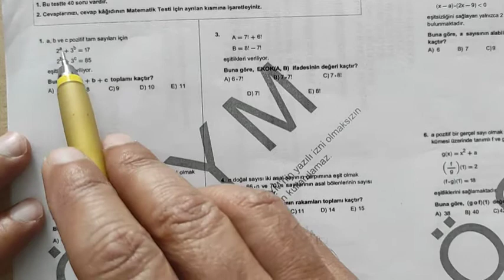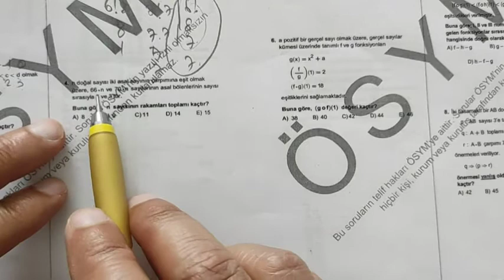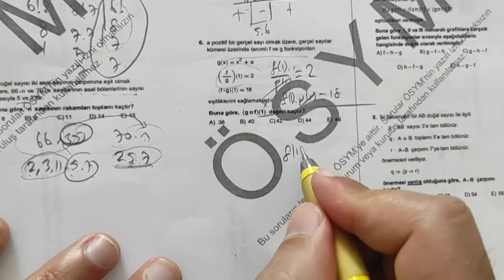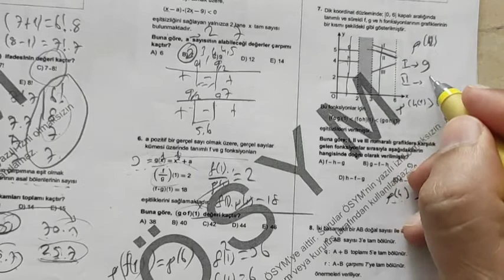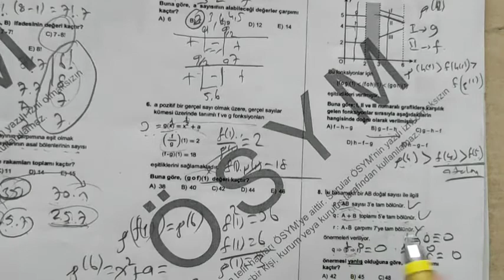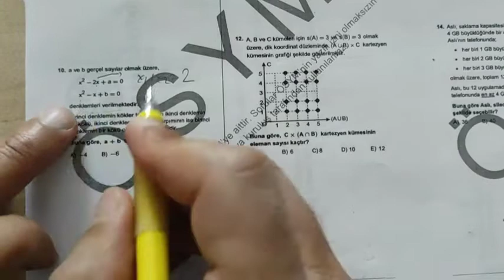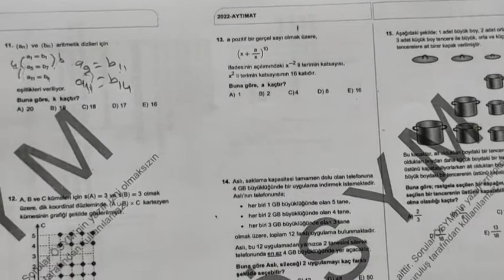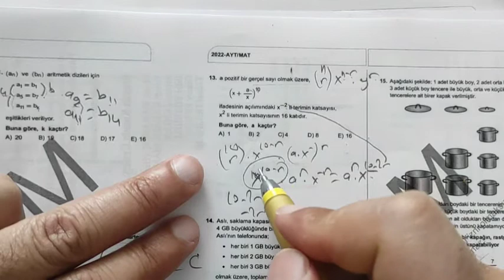2022 AYT MATEMATİK ÇÖZÜMLERİ